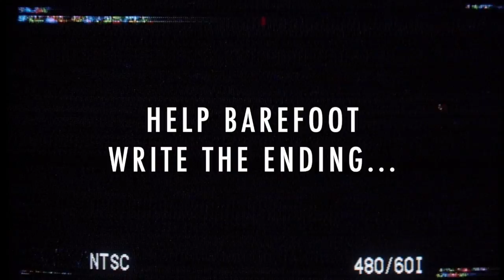The Big Payback 2020 (All In)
Just a taste of what our summers look like.  In the midst of a Covid19 laden time Barefoot Republic Camps and Retreats call to come together remains stronger than ever.  We are "All In" this together no matter what the road holds ahead of us.  Will you help us write the ending?
Shot by J David Wall, and Caleb Swanson
Shot on Sony A7III and Canon 5D Mark III